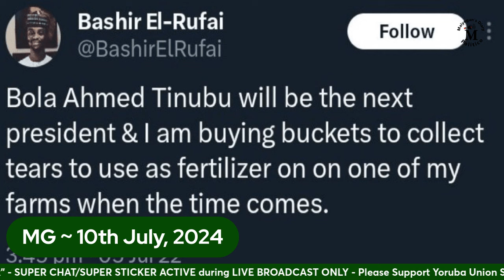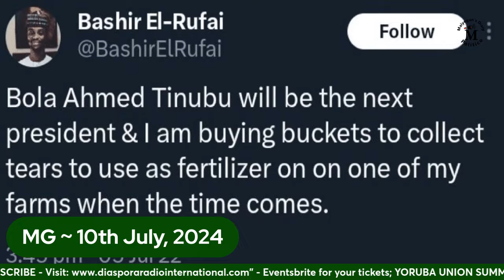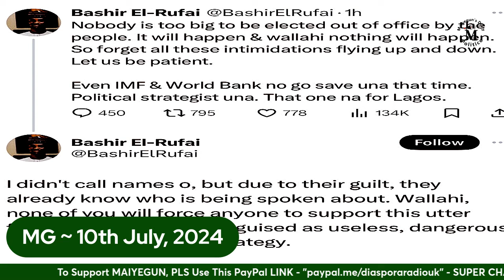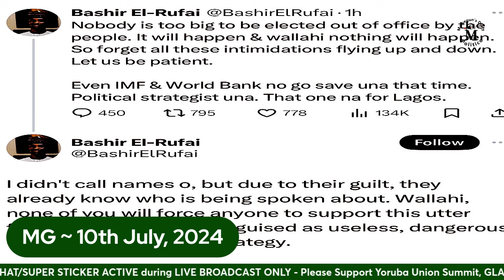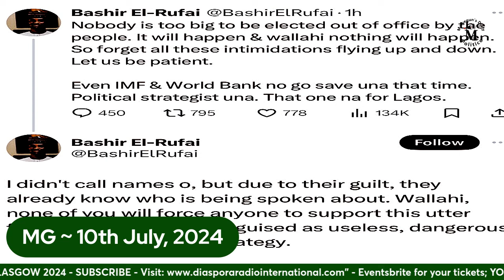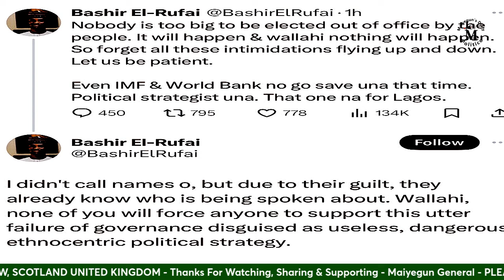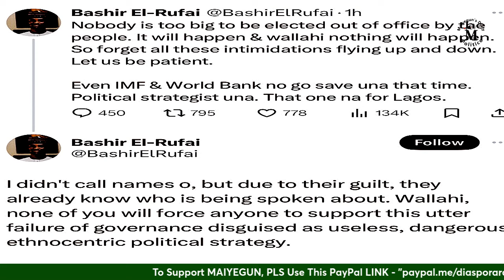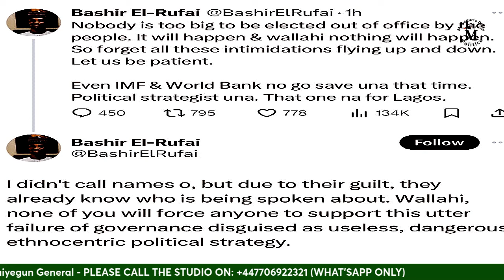El Rufai's Son Says Tinubu Is Failure, Not Too Big To Be Voted Out; "IMF Can't Save Him", He Said